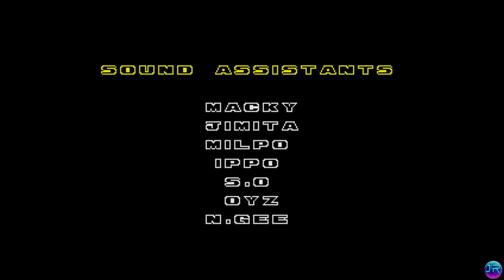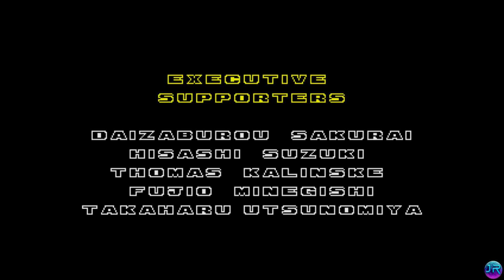Sonic Origins - Episode 10: Perfect Ending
Our Time with Sonic 2 comes to a close...